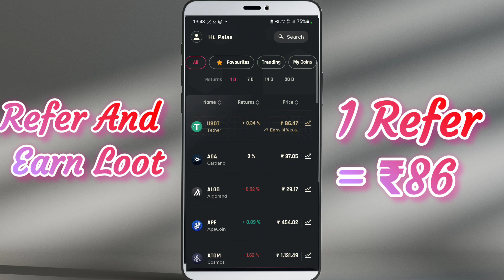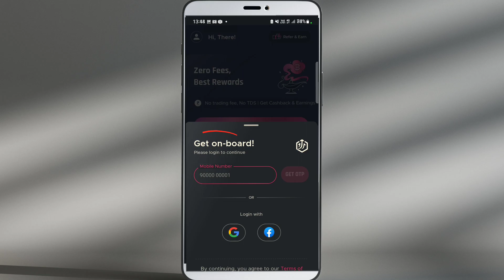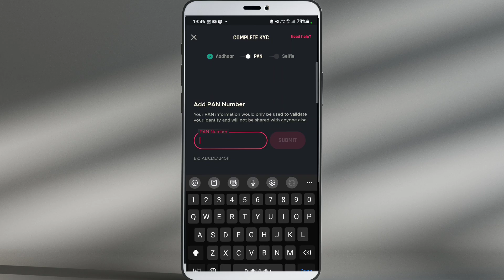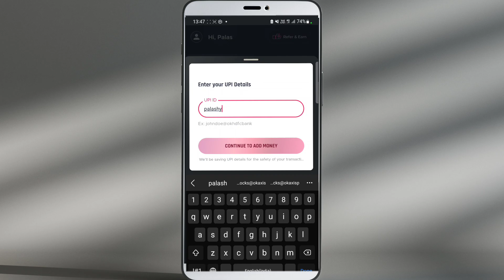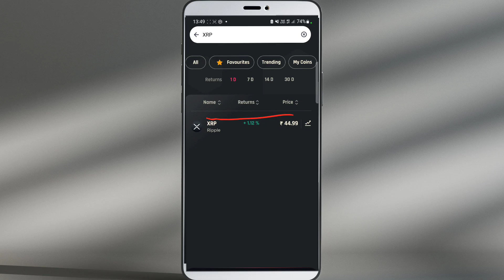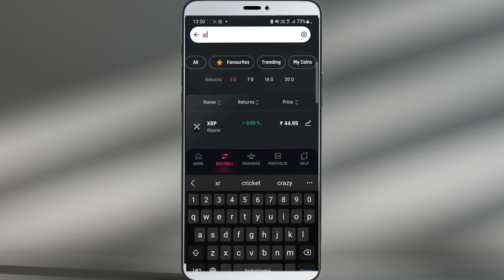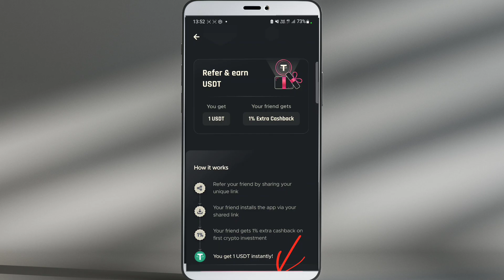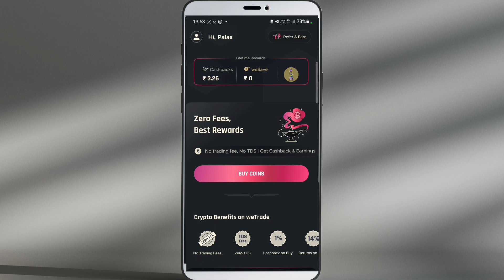Refer And Earn App || We Trade App Refer And Earn || Refer And Earn Paytm Cash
we trade
we trade app
earn money online,refer and earn apps
we trade app review
wetrade
we trade app real or fake
we trade app se paise kaise kamaye
We trade App Refer And Earn